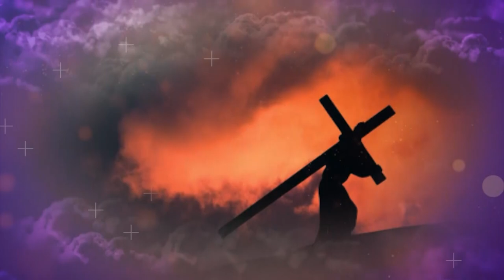Parroquia San Pablo Apostol de SFM celebra la vigilia pascual